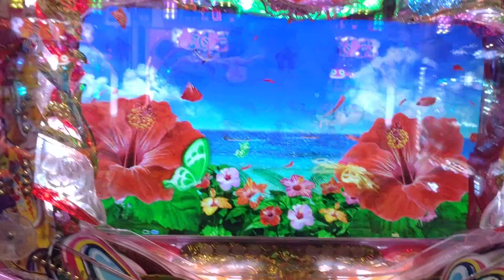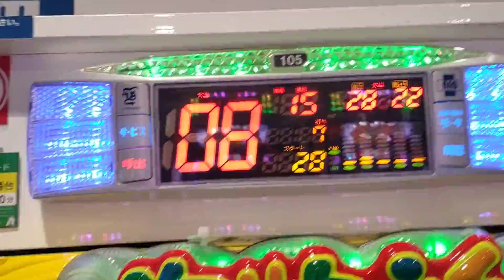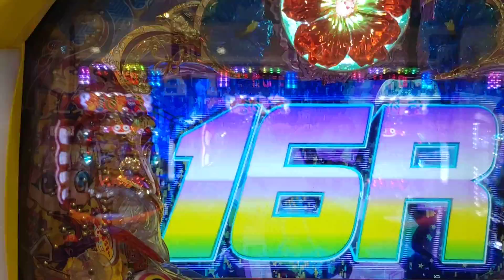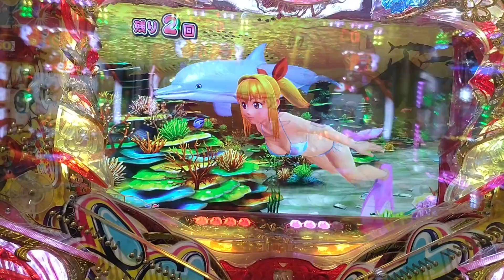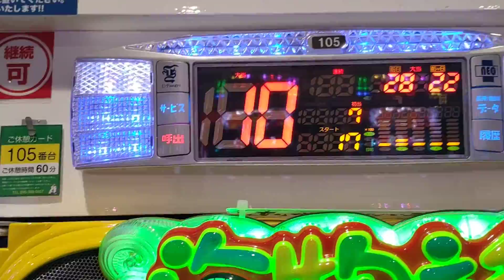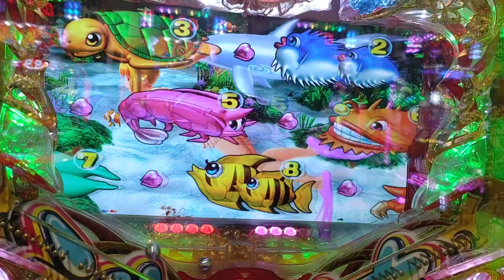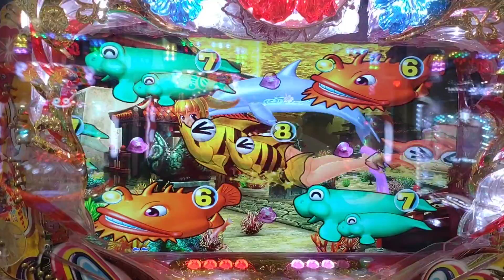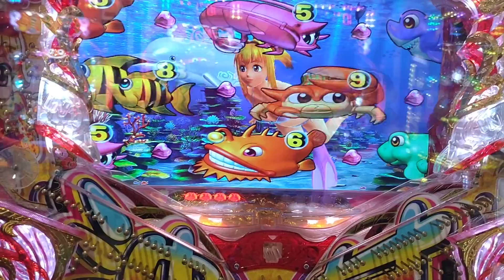【沖海４・甘・・・２６７】第２３回・７連チャンチャレンジ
今回で２２回目となるこの企画。この企画は、７連チャン以降達成したときに聴ける『海物語体操（沖縄編）』を目指しての実践企画です。

前回の７連チャンチャレンジは、５連チャンで終了しました。今回も、初当たりはハイビスカスモード、電サポ中はマリンモードで実践しました。

今回で、ホールからＣＲ機の撤去により、最終回となりました。今回は、１つの動画でお届けします。